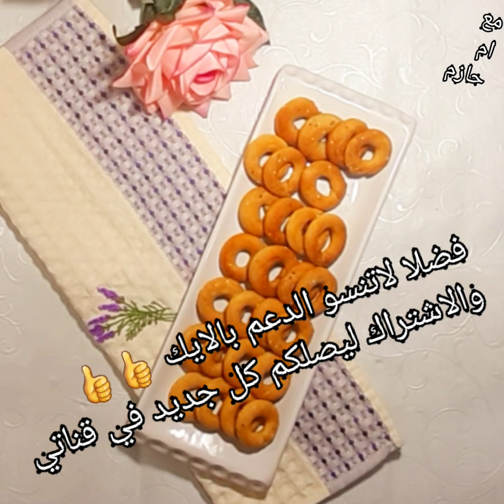كعك العيد بالطحين والسيمد كعك اليانسون الحلو بدون بيض بدون حليب بأسهل واطيب طريقة مقرمش 😋😋(2021)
المقدير

نصف كيلو دقيق 500 غ  استبدلت كوب دقيق بكوب سميد
خطوة اختيارية السميد بيعطي الكعك قرشة
كوب سمنة مع زيت مع ملعقة كبيرة سمنة يعني مقدار الداسم 225 غ
نصف كوب سكر 100 غ
لبن او زبادي نصف كوب أو اكتر شوي حسب نوعية الدقيق
ملعقة كبيرة سمسم
ملعقة صغيرة حبة البركه
ملعقة صغيرة يانسون مطحون
رشة ملح صغيرة
ملعقة صغيرة بكمبودر

وألف صحة وعافيه أنصحكم بتجربته طعم روعة وضيافة فاخرة فضلا لاتنسو الدعم والاشتراك بقناتي ليصلك كل جديد

كعك،
كعك العيد اليانسون الحلو بدون بيض،
كعك العيد السوري،
كعك العيد الحلبي،
كعك العيد بالطحين والسيمد،
كعك اليانسون بدون بيض،
كعكي،
كعك،
كعكة،
كعك العيد،
كعك مالح،
كعك العيد السوري،
كعك العيد الحلبي،
كعك العيد شام الأصيل،
كعك الشاي،
كعك الحليب الهش،
كعك العيد رباح محمد،
كعك العيد دلال حناوي،
كعك العيد بالطحين،
كعك العباس،
كعك الحلو بلسميد،
كعك الحليب الهش،
كعك الحليب المقرمش،
كعك الحليب الهش رباح محمد،
كعك الحلو،
كعك الحليب والسمسم،
كعك الحظ،
كعك الحلو السوري،
كعك الحليب الهش على الطريقة التركية،
كعك الحليب شام الأصيل،
كعك العيد بالتمر،
كعك العيد بالطحين،
كعك العيد المقرمش،
كعك الشاي،